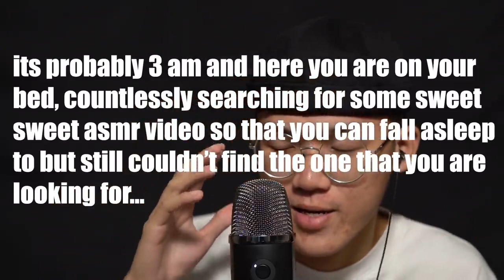Dong asmr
This is not my vid